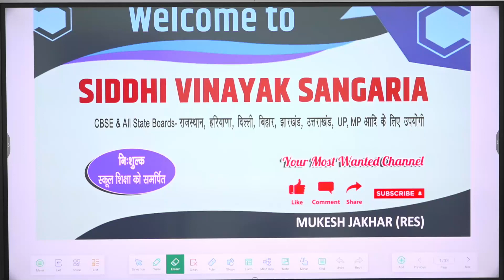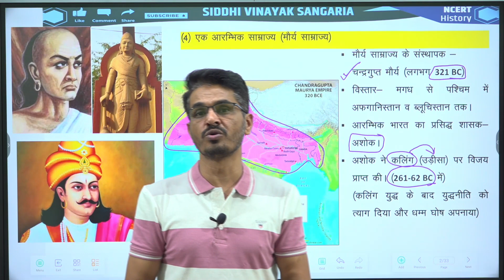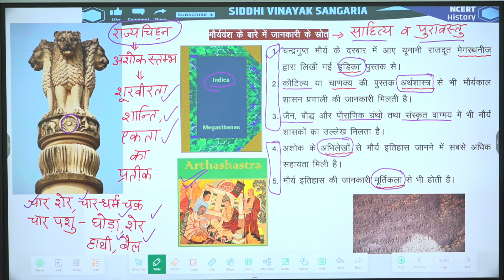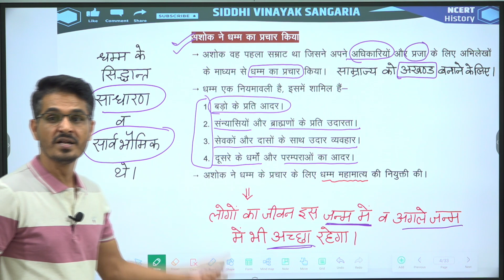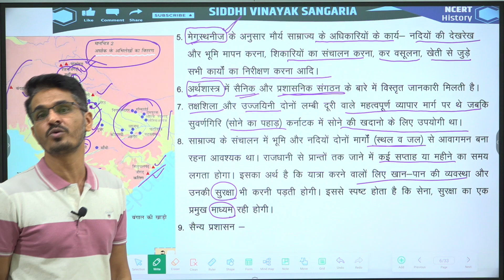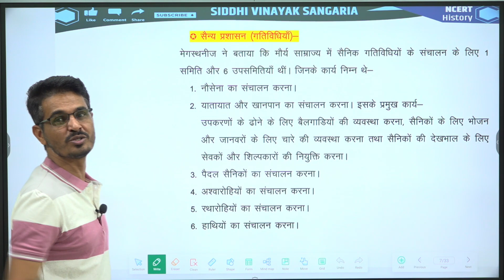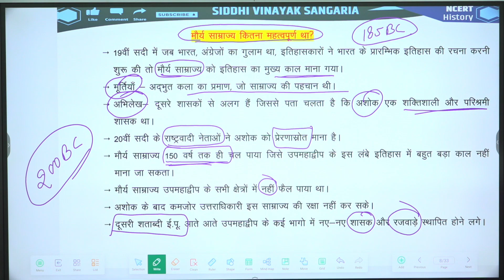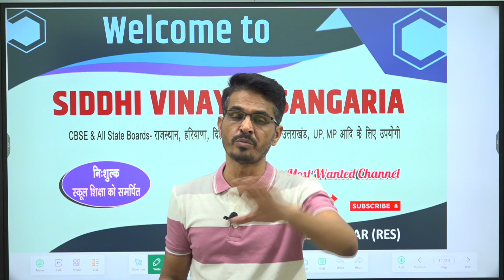12th History Chap 2 Part 2 | राजा, किसान और नगर | अशोक की उपलब्धियाँ एवं मौर्य साम्राज्य का प्रशासन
जानिए आरंभिक साम्राज्य - मौर्य वंश, अशोक की उपलब्धियाँ, मौर्य साम्राज्य का प्रशासन, महत्त्व तथा दक्षिण के राजा और सरदार

इस चैनल पर NCERT Class 12 Haryana Board, UP Board, Bihar Board, Jharkhand Board, Uttrakhand Board, Delhi Board and CBSE Board के विद्यार्थियों के लिए परीक्षा की दृष्टि से आसान एवं महत्त्वूपर्ण प्रश्नोत्तरी एवं नोट्स हैं।

हमेशा अपडेट रहने एवं कक्षा 12 NCERT/RBSE की भूगोल, राजनीति विज्ञान एवं इतिहास के महत्त्वपूर्ण प्रश्न एवं नोट्स के लिए हमारे टेलीग्राम चैनल से जुड़िए। टेलिग्राम चैनल लिंक